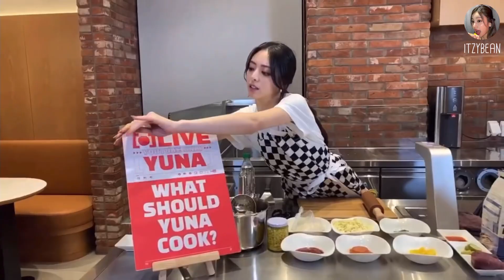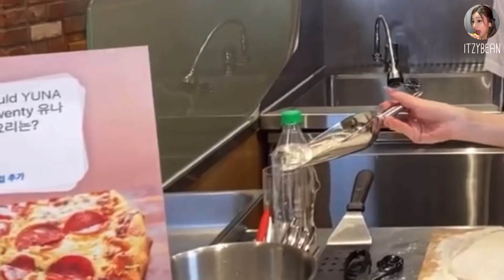Yuna is a Pizza MasterChef!! EATZY ep.1🍕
Good day.

My classes were cancelled today, so I tried making a little something. I was supposed to be taking a break from editing, but I just felt like giving y’all something to start off the week. Will be very inconsistent for the upcoming weeks, please bear with me😅

p.s. this was from Yuna’s EATZY live yesterday, the sound and video quality aren’t the best, so please excuse the -800p clips and the block-y audio.